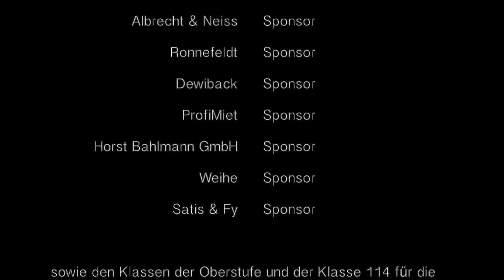Hofa Kontaktbörse 2012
Hofa Berlin Kontaktbörse 2012